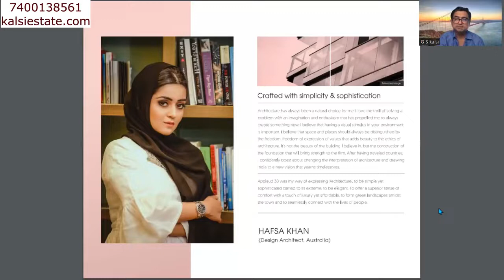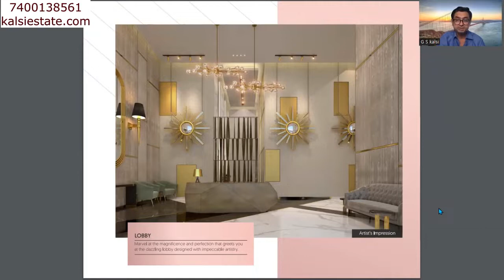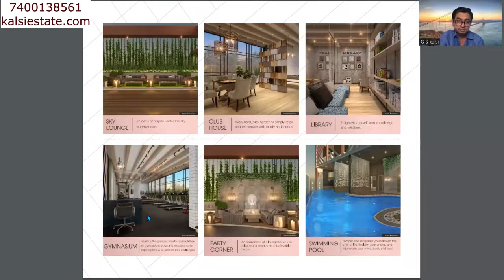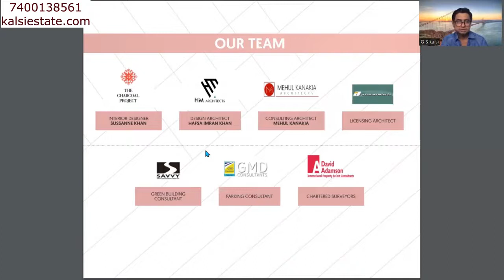Applaud 38 at Goregaon East luxury 2 & 3 bhk flats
*Launching* a grandeur that speaks of luxury in its own, by *IM BUILDCON* a brand that speaks quality

*_- Codename Above & Beyond_*
Nr. Oberoi Mall, Goregaon East

- Launching higher floors in a splendid 38 storey tower gazing at scenic beauty of Aarey colony, standing tall off the Western Express Highway

- Meticulously designed by *Hafsa Khan*, an international Architect

- With luxe interiors and amenities designed by *Sussanne Khan*

- Highest *PLATINUM* accreditation by IGBC
 (INDIAN GREEN BUILDING COUNCIL)

*1204 sqft* RERA carpet 3BHK (Without Balcony)
Price - *3.20cr*++ onwards

*750+ sqft* RERA carpet 2 BHK
Price - *1.90*++onwards

-Visit our sample flat and sales pavilion for further details

For those who believe anything is possible, a new era of living has emerged, complete with the supreme comfort and elegance signature to the work of Celebrity Interior Designer Sussanne Khan and Australian Design Architect Hafsa Khan.
Applaud 38 exemplifies the notion that luxuriously exquisite residences may provide exceptional comfort at moderate prices, while also preserving green landscapes and seamlessly linking the lives of millions of Mumbaikars
You have entered a realm where elegance and extravagance are the norm. Elegantly conceived and skillfully executed by a team of Mumbai's finest artisans in one of the city's most prestigious neighbourhoods. Applause 38, heralds in ethereal, otherworldly dwellings.
The 38 houses are a magnificent, cutting-edge, elite, and surprisingly affordable community in the heart of Mumbai. Applaud 38 is an exceptional example of cutting-edge architecture and cutting-edge interior design. The apartments are thoughtfully designed with the furniture and home decor necessities for contemporary and comfortable living in mind. All of the luxuries in this development were thoughtfully crafted to cater to the requirements of the locals without straying too far from the design aesthetic.

applaud 38 by im buildcon is at goregaon East.
applaud 38 at goregaon east is single stand alone tower.
flats in mumbai is in high demand.
2bhk in applaud is selling fast.
applaud 38 goregaon is well designed.
flats in goregaon is in high demand.
3 bhk at goregaon east is also in demand.
2 bhk at goregaon east 700 carpet is selling fast.
properties in goregaon are selling fast.
im builcon developer has 2 & 3 bhk flats.
im builcon applaud38 has luxury flats in mumbai.
new project in goregaon east is limited.
applaud 38 floor plan plan is good.
applaud 38 in goregaon east mumbai is an iconic project.
applaud 38 goregaon east mumbai
applaud 38 review is good.